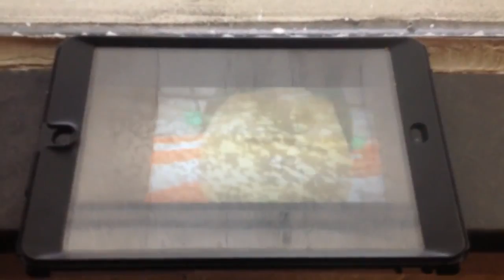jax car wash